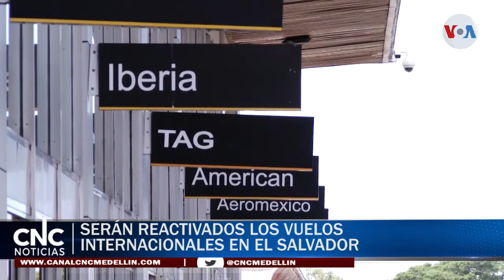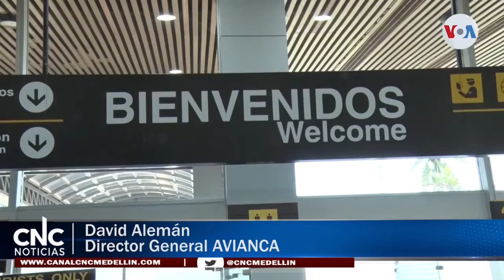DESDE EL SALVADOR VOLVERÁN A ACTIVAR LOS VUELOS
Previo a la reapertura del Aeropuerto Internacional de El Salvador, las autoridades del país centroamericano presentaron el protocolo de bioseguridad a implementar para garantizar la salud de los usuarios.